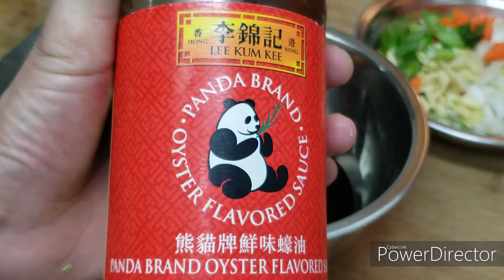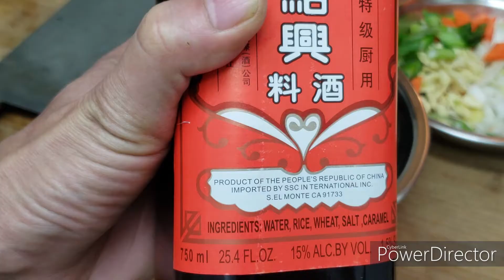cá chẽm sốt nấm hương Sapa - fried sea perch with wild mushroom